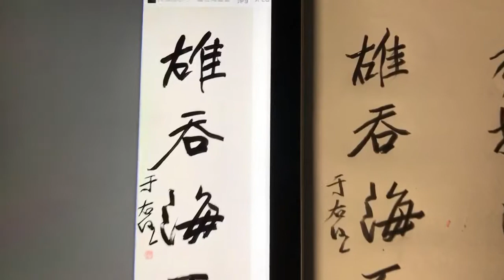于右任贈伯炎五言聯對聯紙本毛筆式鉛筆書法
毛筆式鉛筆書法
紙髙：21公分
鉛筆 :Yokohama 8B